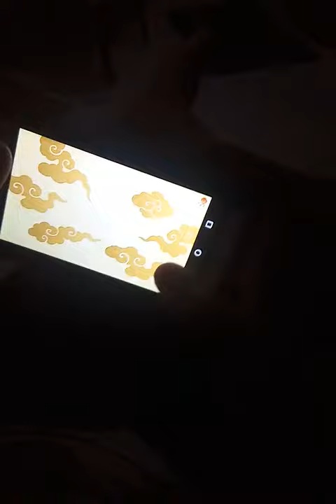Playing Naruto game